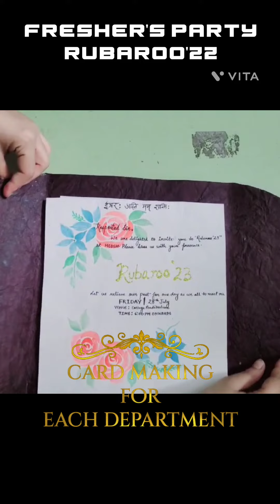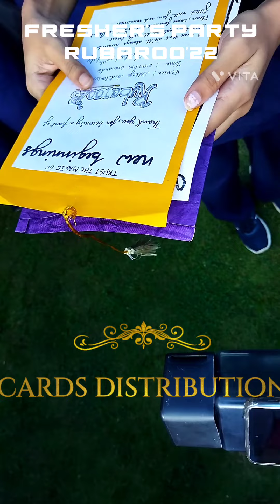ek bar medical College mil jye fir to Ash h | fresher's party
freshers party
RUBAROO ' 23

batch - 2021-25 - organisers
batch - 2022-26 - freshers
college - hazaribag college of dental science and hospital